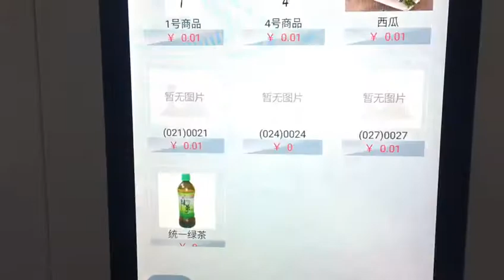Wide Elevator vending machine